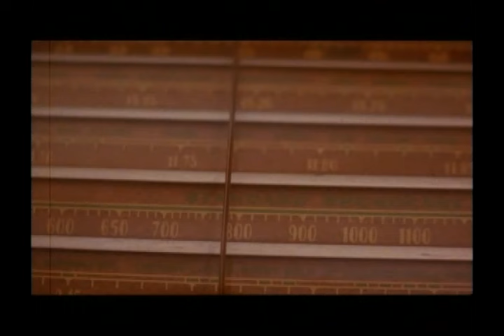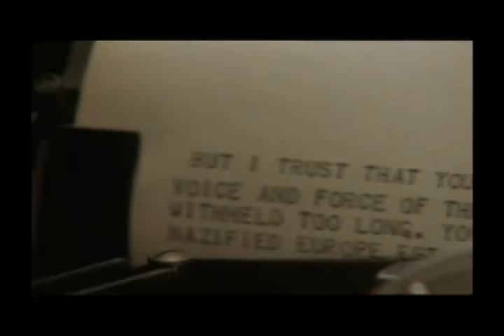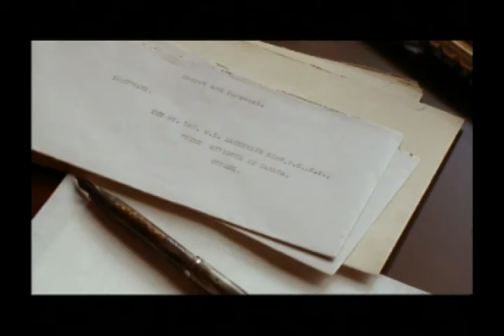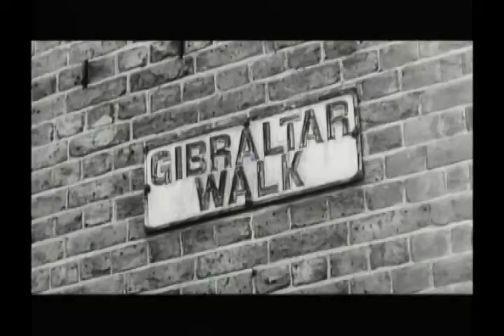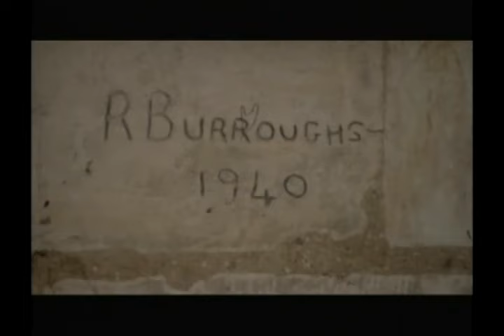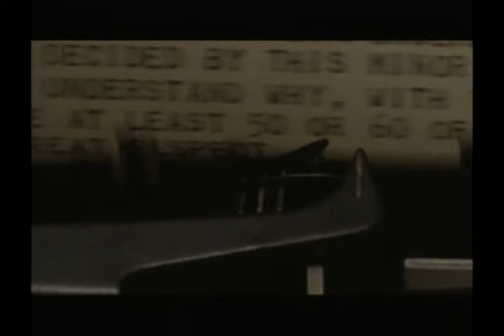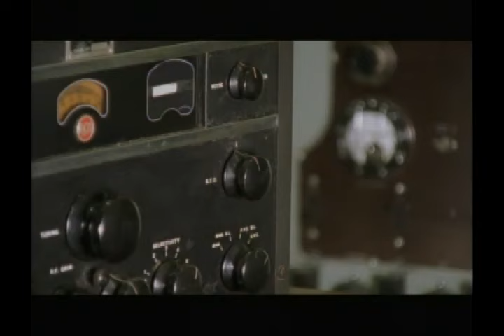DOCUMENTARY Finest Hour The Battle of Britain EP1